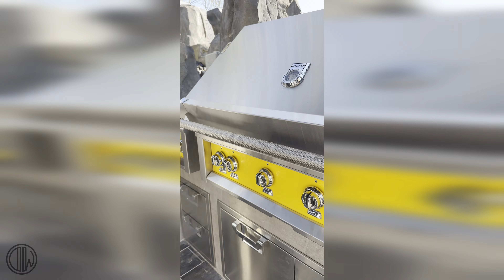How We Refreshed This Old Backyard TIMELAPSE - Metamorphic Muse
Today we're going to show you how we transformed this peachy, bland 90's backyard into a modern paradise. Our client only wanted a refresh not an entirely new yard but gave us lots of freedom when it came to design ideas. My team got to work with the design and came up with a layout that fit the client's requests: facelifted pool, outdoor entertainment area, outdoor kitchen, and easy-to-maintain landscaping.